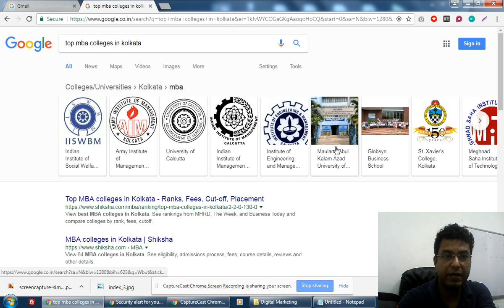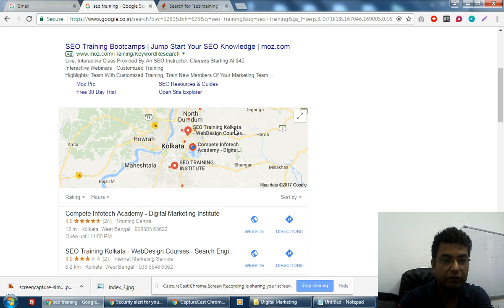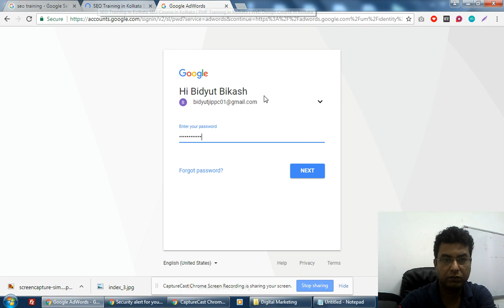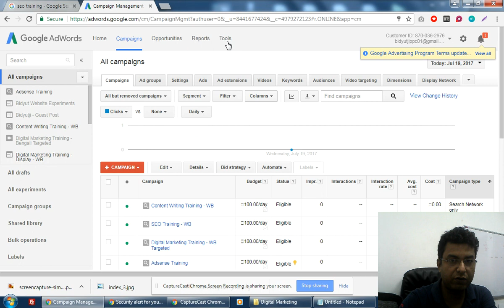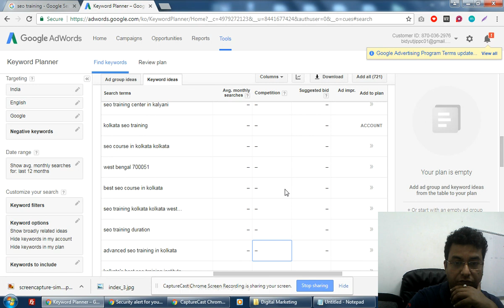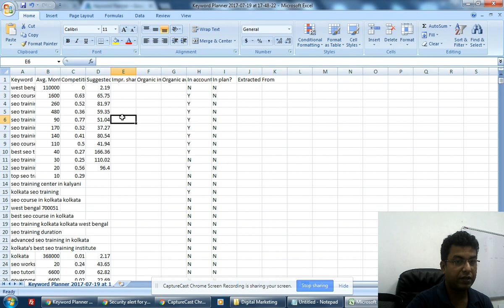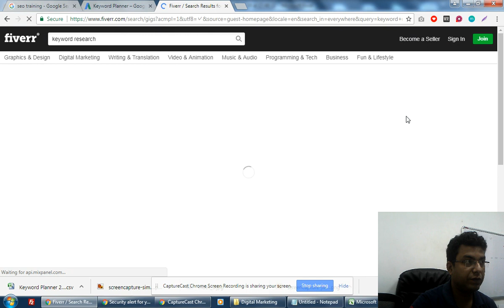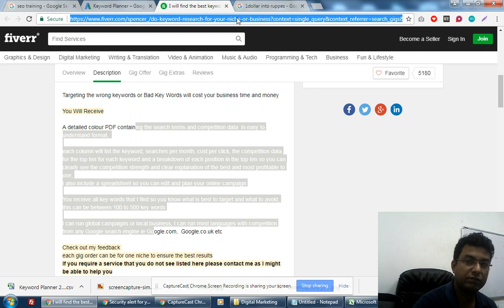How to Do Keyword Research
Learn how to do keyword research